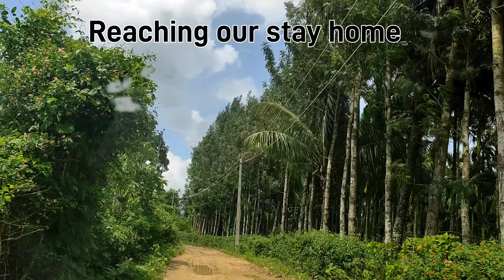బేలూరు నుండి చిక్మంగళూరు | Beluru to Chikmangaluru | Amazing view at shooting spot